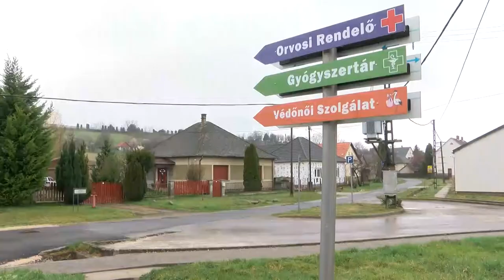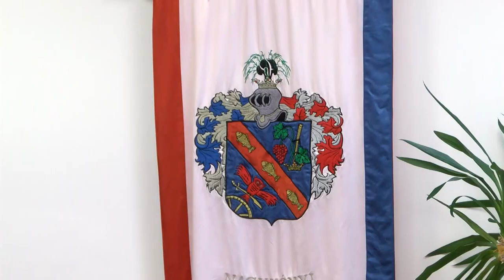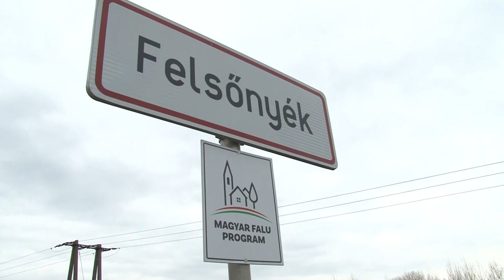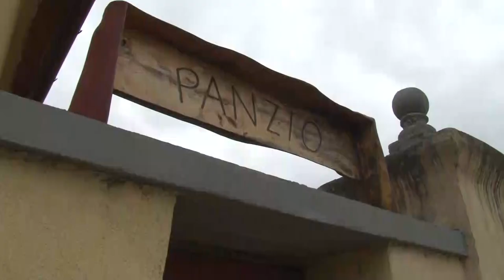Tamási Táj - magazinműsor 20220405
Tamási Táj - magazinműsor

Hamarosan eltűnik a szeméthegy Tamásiból
Sárdy János színművész, operaénekes Nagykónyi szülötte
Útfejlesztésekről és sporttámogatásról döntött Tamási Város Önkormányzata
A fejlesztés érdekében pályázott Felsőnyék